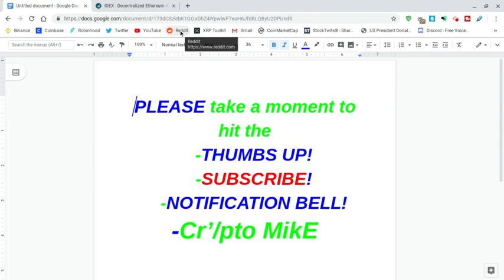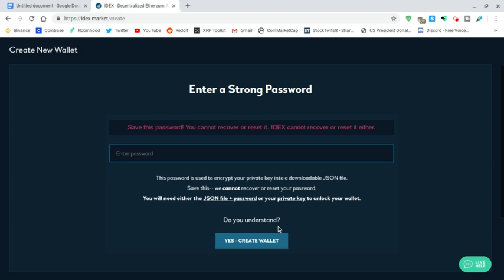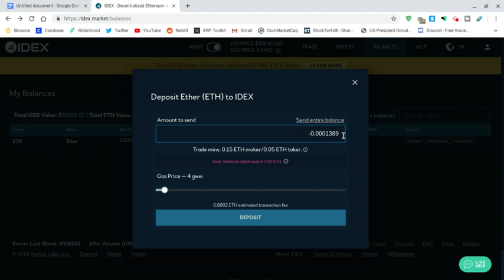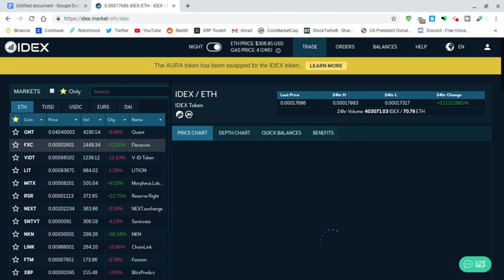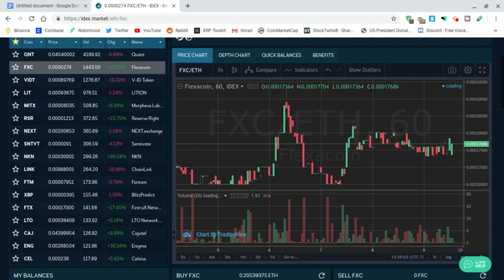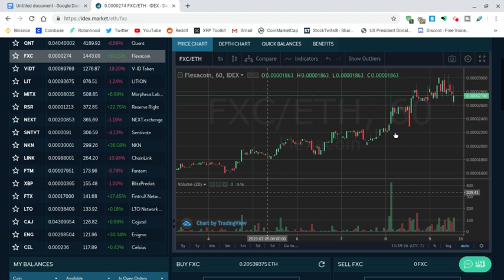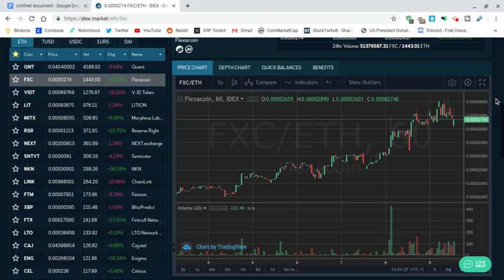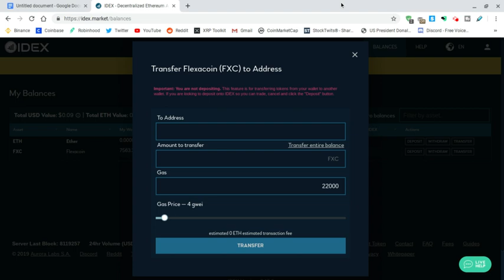How To Buy $FXC (Flexacoin) from IDEX-Tutorial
How to buy Flexacoin from IDEX (FXC)

Check out ABRA and easily invest in 28 cryptocurrencies or BIT10, an index of the top cryptos. Use my link to sign up and get $25 in free bitcoin after your first Bank/Amex deposit, or 1.5% cash back when you exchange cryptos (T&C apply)

BTC- 3Nqm1tkshBamDtVwudHq3jX5NhdCXbUc3L

XRP- rEihwtqzS1zsQbF5KgUm8TWbSJNvvnvTno

ETH- 0x7674EE3F7707Ef849215Ce9623548ce918Cbec21

XLM- GDHPJ3NXLOLTNJZNKOGXN3DJ3O4SNVIE77OXSTEWJXOIDYT7NM3D2F6E

DGB- ShD2CKLPELJatAj9oJNYxKPhPq3uqe3zxz

ETC- 0xe280061fA5aB5EDF8c9fbE74cba179c5ae1bD1a7

DASH- XjqG6oj4mTCNpYoEKyfLyNLhW5oMUPac6S
сгуptocurrency.